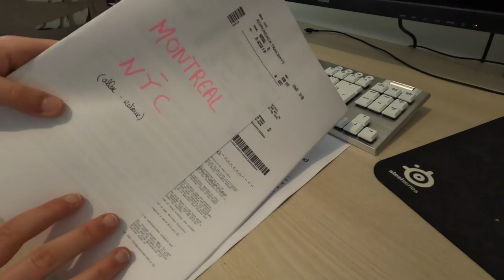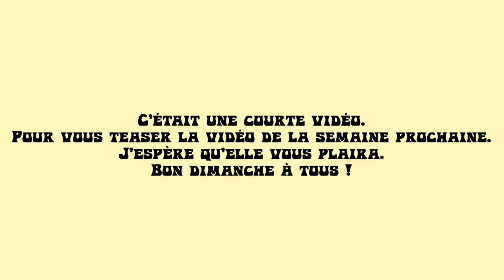Ceux qui préparaient leur voyage !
Bonjour à tous, comment allons-nous ?

Actuellement nous sommes à l'aéroport donc nous pouvons pas faire une description digne de ce nom.

On espère que vous allez apprécier la petite vidéo.

Bonne vidéo et bon dimanche à vous.